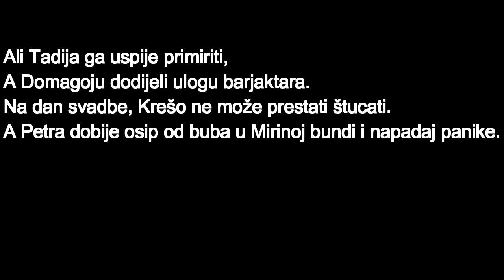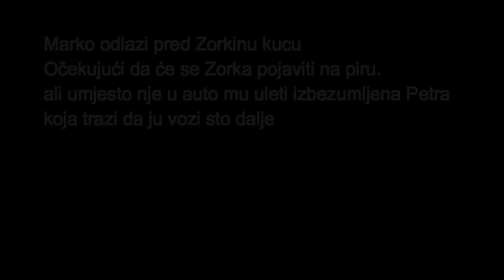Na Granici 2019 - 87 ep sadrzaj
HVALA VAM!